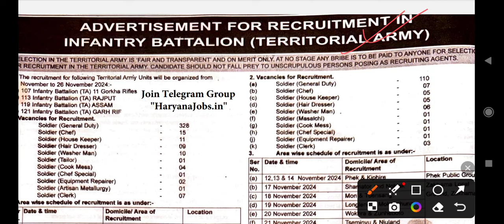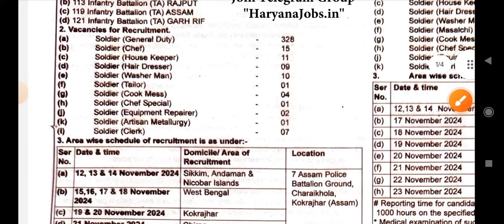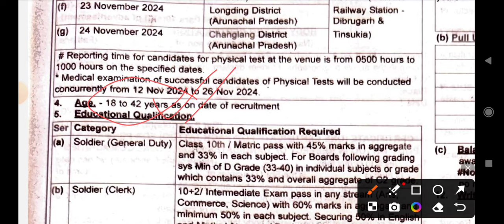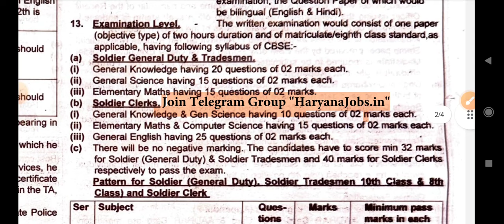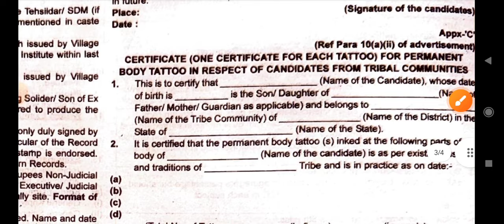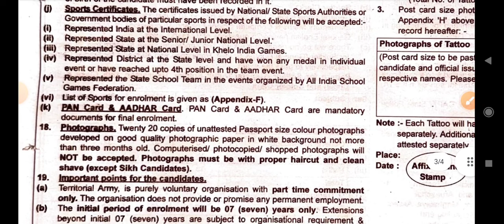West Bengal TA Army Recruitment 2024 || TA Army New Vacancy 2024 || TA Army Bharti 2024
ta army bharti 2024 assam,
ta army bharti 2024 documents,
ta army bharti 2024 me running kitni hoti hai,